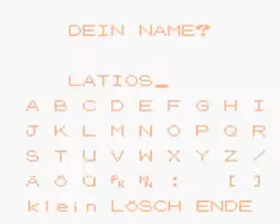Let,s Play Pokemon Gold ( Part 1) Es geht LOS !!!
Hi Leute Hallo und Wilkommen zu mein 2 Let,s Play mein erstes nicht lang war geht es dieses mal richtig zur sache mit Pokemon Gold Viel Spaß.